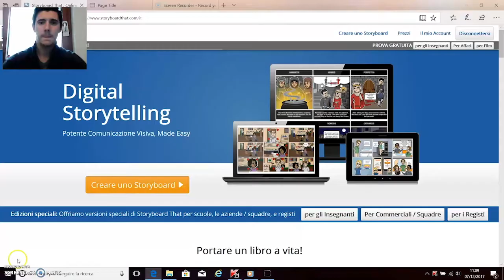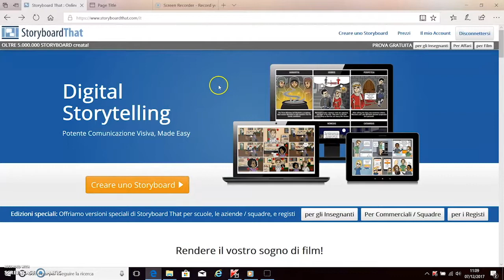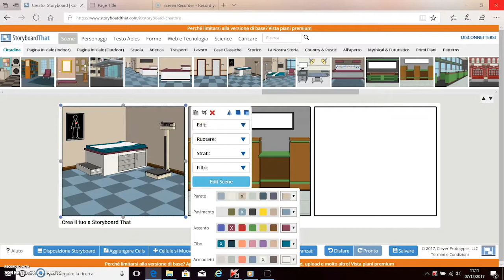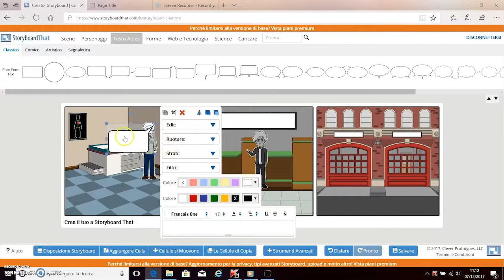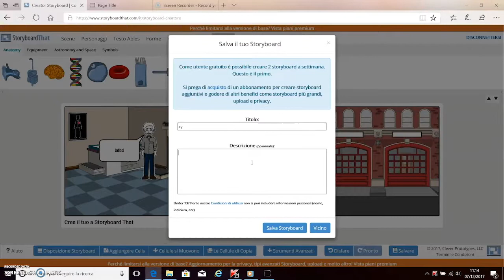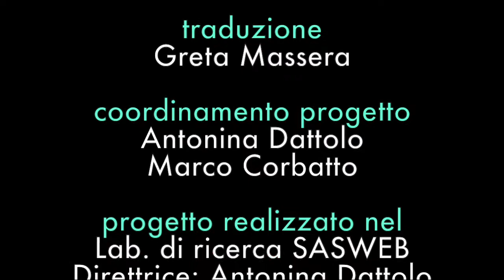Storyboard: creare uno storyboard a fumetti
StoryboardThat è un’applicazione che consente di creare storie a fumetti, componendo elementi grafici presenti in una libreria molto estesa e accuratamente organizzata. L’app può essere utilizzata per realizzare un primo schema di racconto per progetti di narrazione più estesa o una trasposizione a fumetti di una storia.